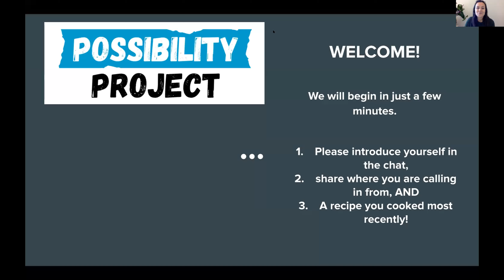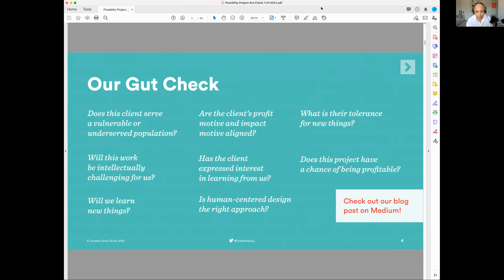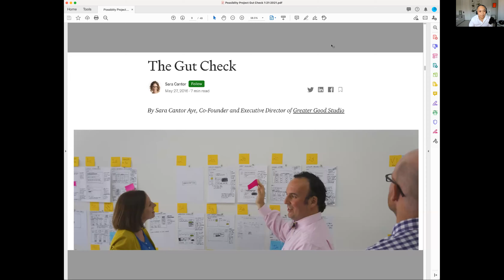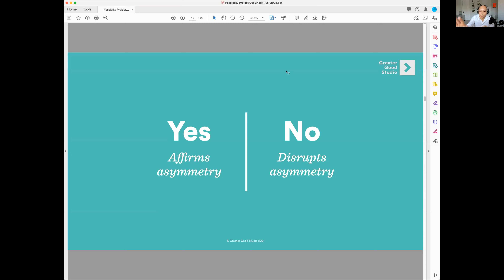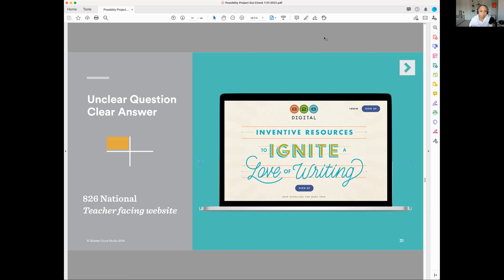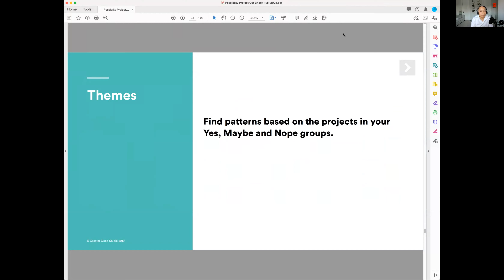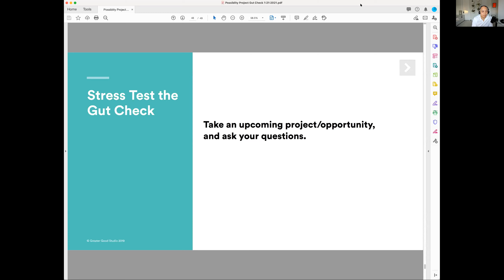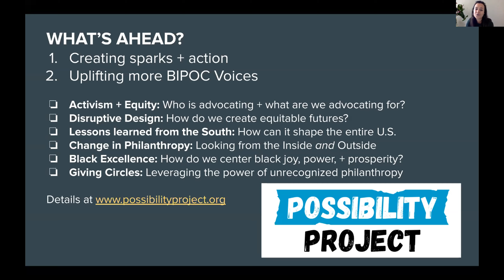[Possibility Project Special Event] Gut Check: Aligning your Work with your Values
In social change work, we often rely on our gut or intuition for what projects to pursue. We make judgment calls about how our work connects with our values. But what could be possible if we formalized the introspection, questions, and process by which we vet opportunities and make these hard choices?

Join George Aye, Co-founder and Director of Innovation at Greater Good Studio, as he leads us through a process that Sara Cantor and their firm have been using for years to not only assess projects and affirm their core values, but also regain power pre-proposal.